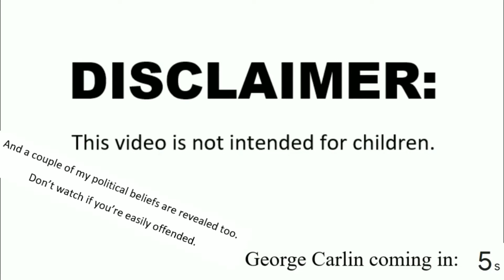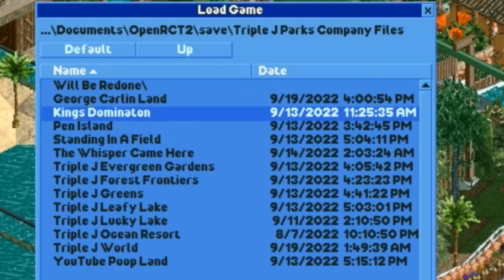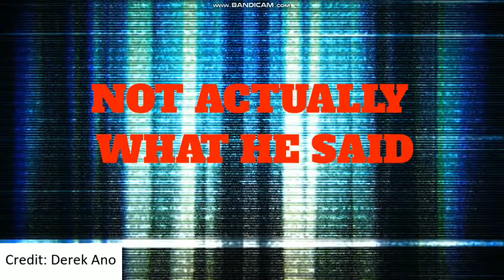Tour of George Carlin Land!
This video is not for children or the easily offended.

Here's my newest park in RCT2: George Carlin Land! He was an amazing philosopher disguised as a comedian that I knew enough to make a park about in Elmsford, NY! (Hypothetical location, this isn't a real park. BUT NOT FOR LON_)